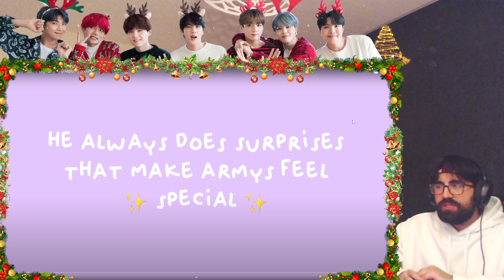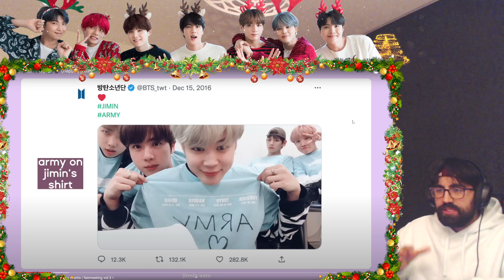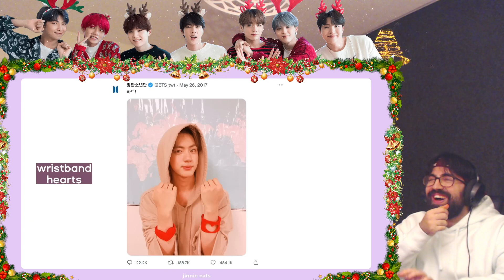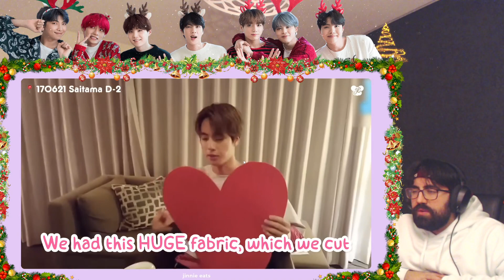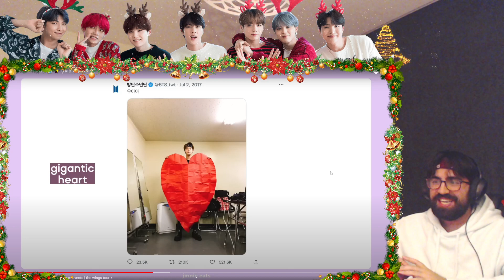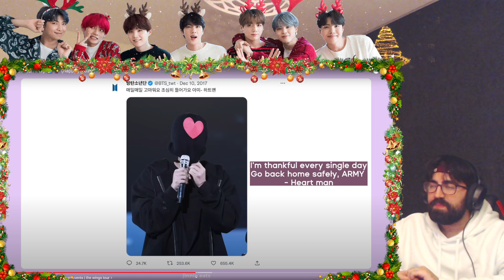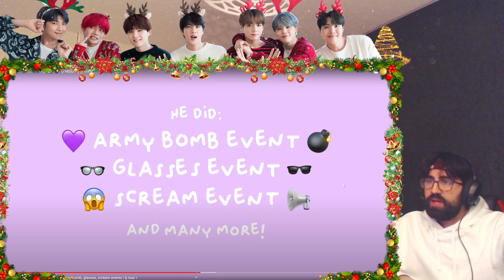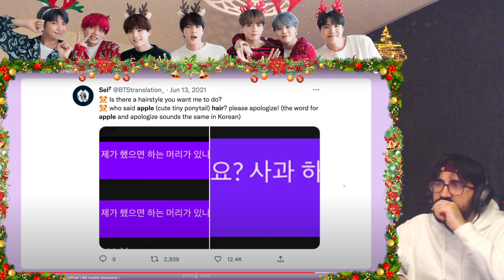jin the concert fairy 🧚‍♂️✨ (happy jin day!) | Reaction